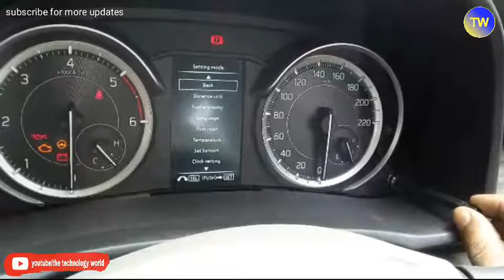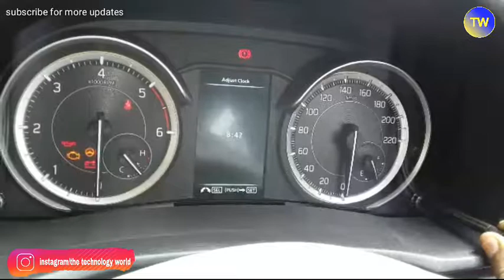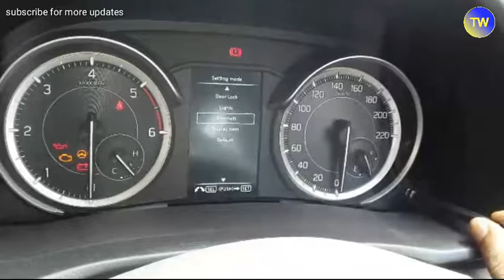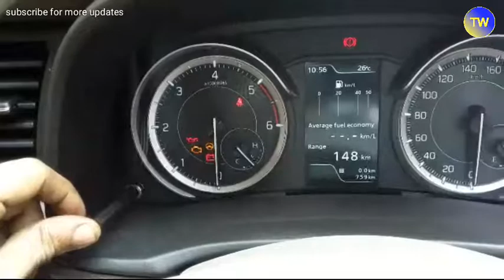How to set the clock and trip MARUTI SUZUKI ERTIGA SL6 model♧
Hi friend, WELCOME The technology world.
》youtube @the technology world.
》instagram @the technology world.
》Facebook @the technology world.

pid=CAMF3DHJURPEMNRN&amp;start_url=BrowserLaunch_AMP